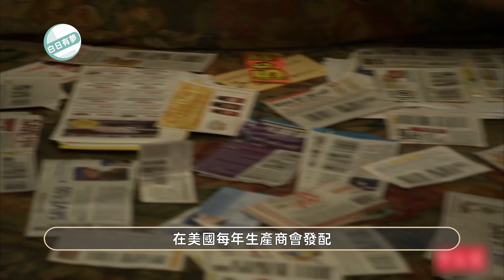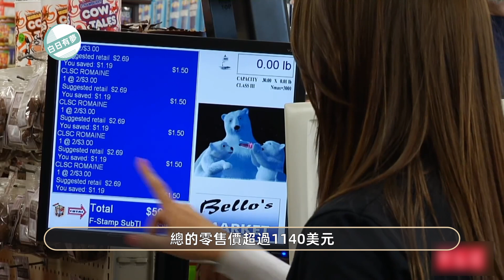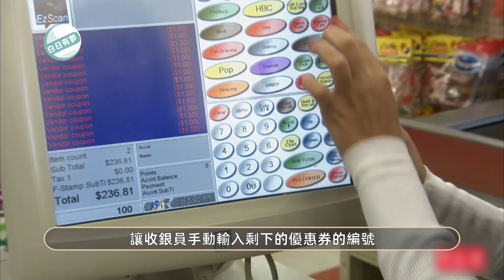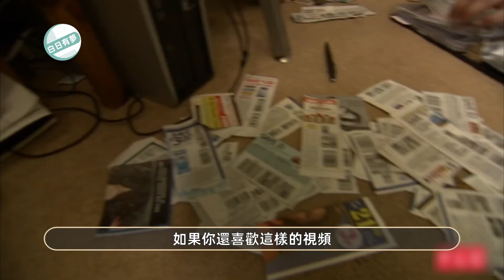她善用優惠券採購 一年半瘋狂囤貨超過30000美元 1000多美元的採購最後竟然付了這麼少的錢？？優惠券1